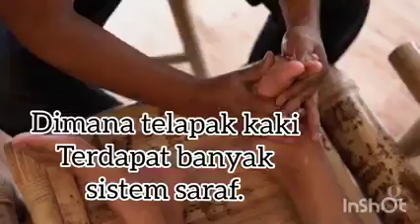Quwless Massage Oil NASA Minyak Pijat Praktis